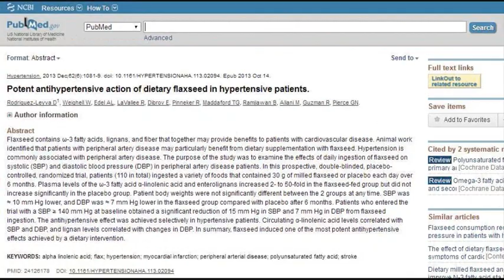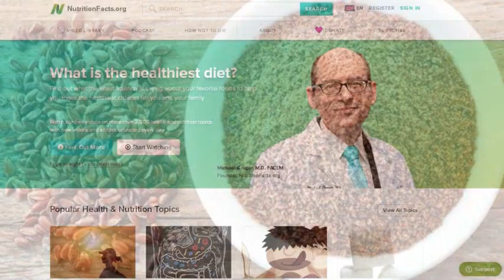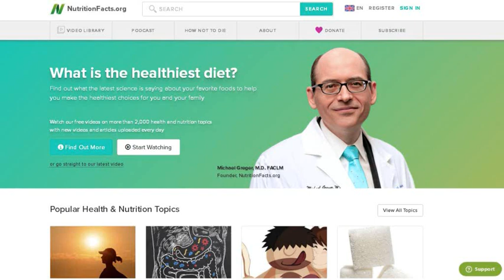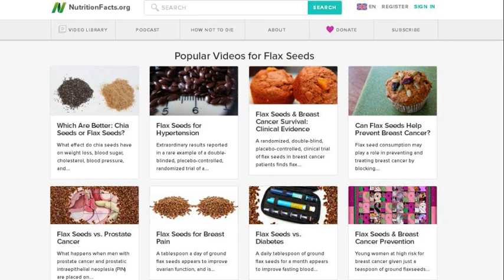Flaxseeds, Cyanide & Estrogenic Effects? Should We Be Concerned?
Are flaxseeds healthy for us? Are there some people who shouldn’t eat flaxseeds?
What about the cyanide content of flaxseeds? Should women avoid flaxseeds because of their estrogenic effects? How much ground flaxseed should we eat per day?

Breast Cancer & Flaxseeds

Dietary flaxseed alters tumor biological markers in postmenopausal breast cancer.

Dietary lignan intakes and risk of breast cancer by tumor estrogen receptor status.

Dietary lignan intakes in relation to survival among women with breast cancer: the Western New York Exposures and Breast Cancer (WEB) Study

Cyanide & Flaxseeds;

Ion chromatographic determination of cyanide released from flaxseed under autohydrolysis conditions.

Blood Pressure & Flaxseeds
Potent antihypertensive action of dietary flaxseed in hypertensive patients.

DR GREGER'S NEW BOOK- HOW NOT TO DIE COOKBOOK